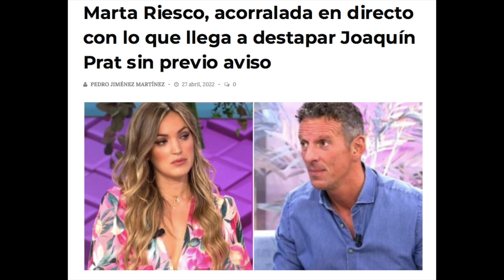👋​TERRIBLE FINAL de Marta Riesco en Telecinco: AVERGONZADA por Joaquín Prat y Olga x ESCENA ÍNTIMA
Joaquín Prat deja en evidencia a Marta Riesco filtrando una conversación íntima de Olga Moreno por Antonio Dvid Flores que incendia El Programa de Ana Rosa Quintana